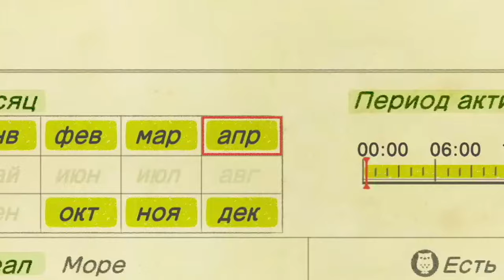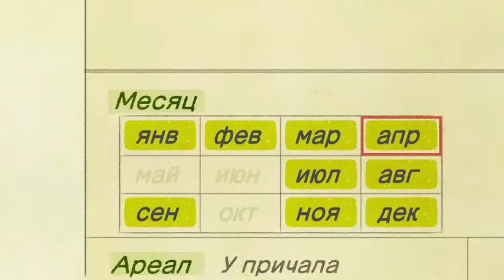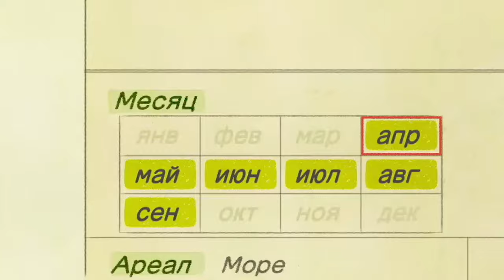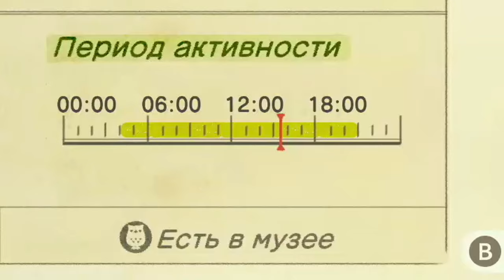Все рыбы Апреля в Animal Crossing: New New Horizons (3+)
Сегодня мы рассмотрим всех рыб в игре Animal Crossing: New Horizons, которых можно поймать в свою коллекцию в Апреле. Если вы хотите собрать все виды рыб в энимал кроссинг, это видео будет вам полезно. Заполните свой Атлас Живности!
Мой Код Друга Nintendo: SW-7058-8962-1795 - добавляйтесь в друзья!